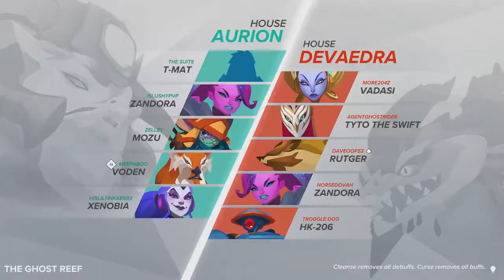Gigantic - Part 2 - Cringe Worthy Urethra Stories - Joystick Jokers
Keenan and Morgan's discussion takes a bazaar turn as they sorely miss Pakko, and replace his presence with painful stories